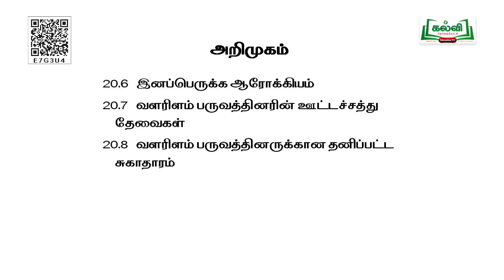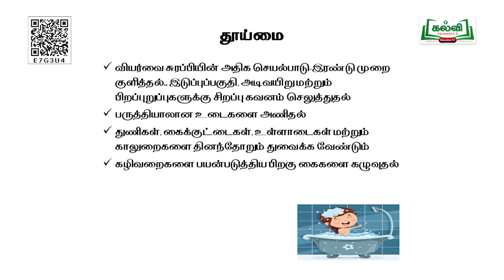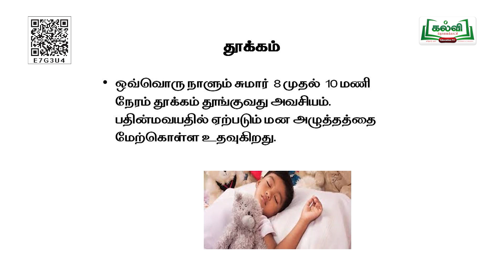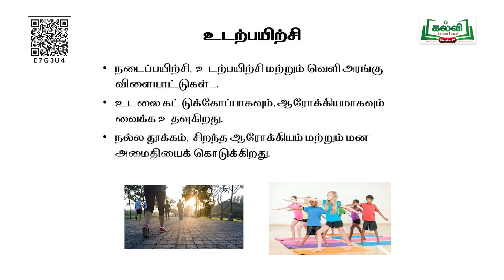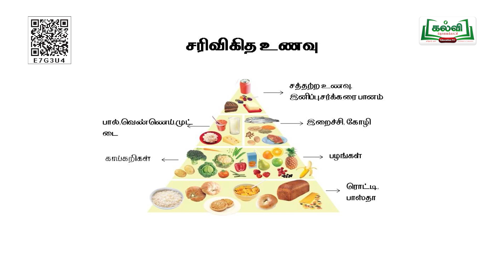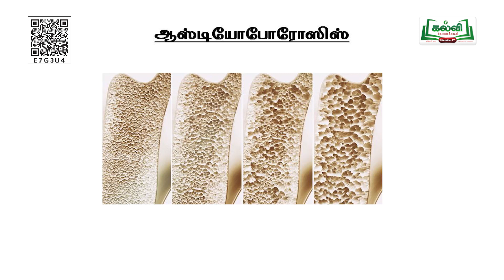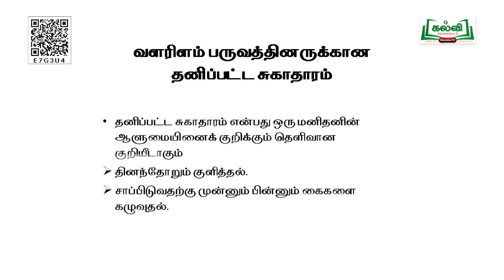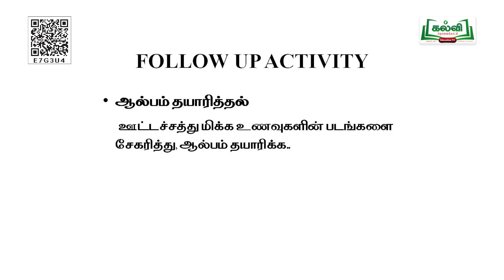Class 8 | வகுப்பு 8| அறிவியல் | Science| வளரிளம் பருவமடைதல் |அலகு 20| பகுதி 3| KalviTv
இப்படத்தொகுப்பில் ஆசிரியர் '     வளரிளம் பருவமடைதல்   ' அமைந்த தலைப்பின் கீழ் வரும் பாடப்பகுதியை தகுந்த விளக்கங்களோடு கற்றுத்தருகிறார். (பக்க எண்  250  )